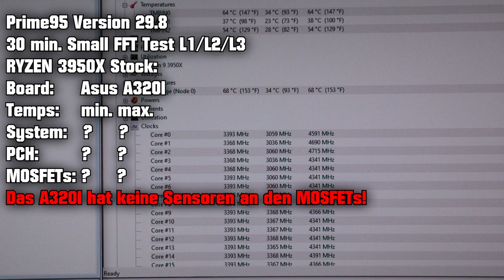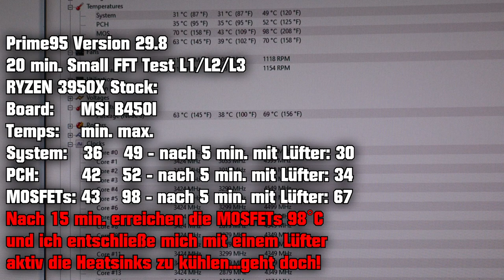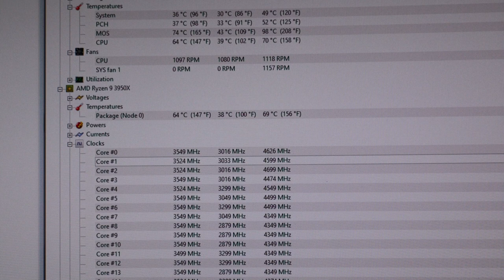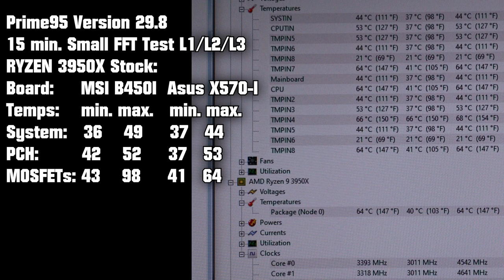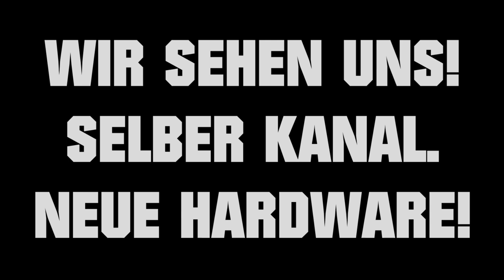Welchen Chipsatz für RYZEN 3950X?! 🔥 A320 vs. B450 vs. X570